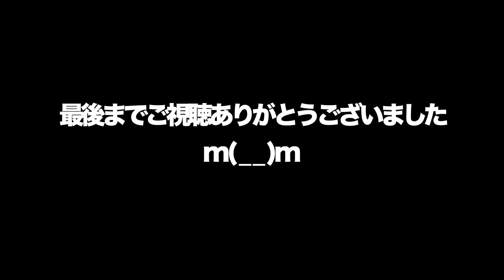動物 癒し 車のボンネットから子猫